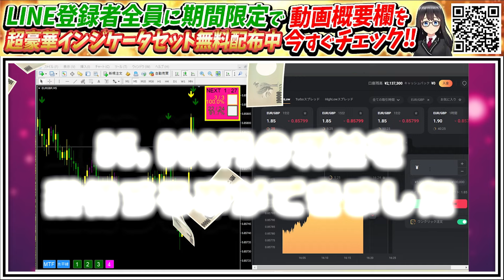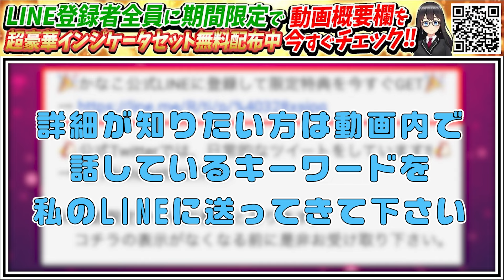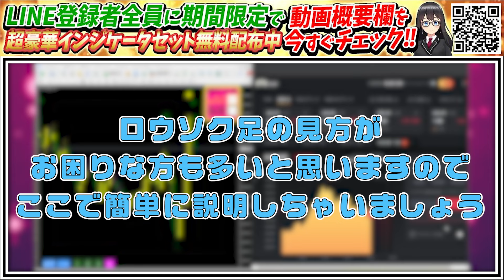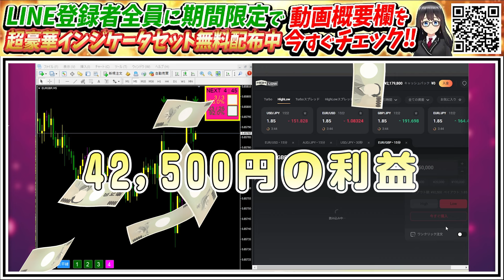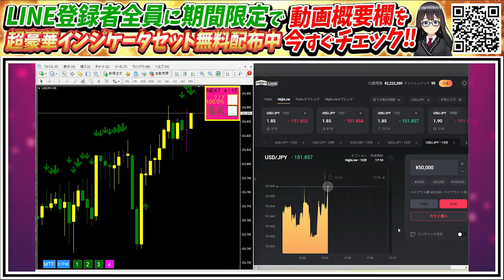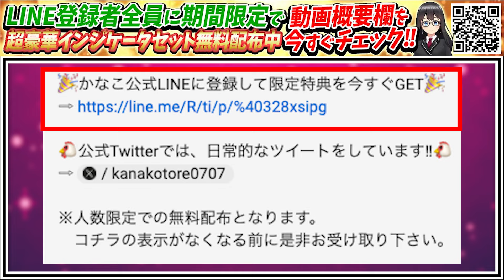【証拠動画アリ】10分で85,000円の利益を出した私のトレード風景を大公開！【ハイローオーストラリア】【バイナリー】【投資】【バイナリー必勝法】